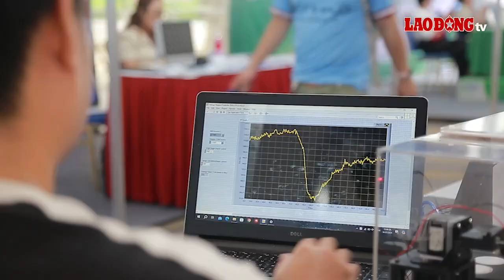Làm sao để có mức lương ngàn đô ngành bán dẫn sau ra trường? | Báo Lao Động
BÁO LAO ĐỘNG | Để nhận mức lương tốt sau khi ra trường, sinh viên ngành chip bán dẫn phải đáp ứng được yêu cầu khắt khe của doanh nghiệp.

* Đường dây nóng: 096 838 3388